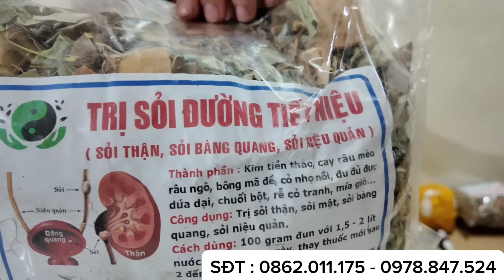BẤT NGỜ .! HƯNG THUẬN QUÊN ĂN QUÊN NGỦ HÁO HỨNG MONG CHỜ MẸ NUÔI TỪ BÊN ÚC VỀ THĂM 2 AE MỒ CÔI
ae hưng thuận mồ côi